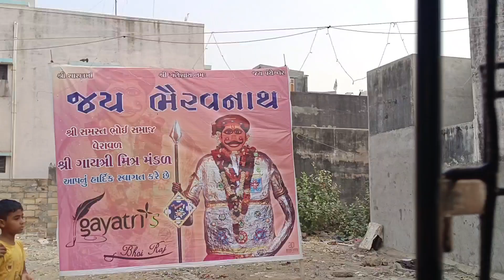ચાલો હોળી કરવા વેરાવળ 🥰 || Holika dahan pooja || Holi 2023 kab hai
I have tried new range of hair care products for my frizzy and dull hair. It worked wonder on my hair.

Buy yours !

p

Welcome To Our YouTube Family...Thank You For  Your Love And Support For Our Channel9